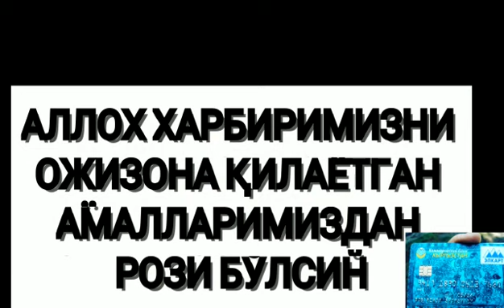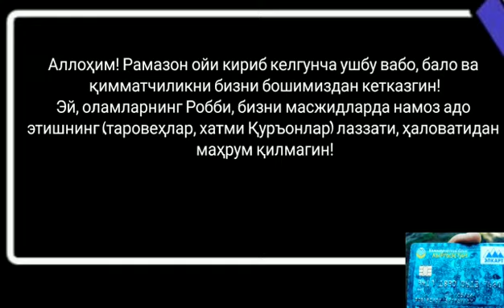Таширов эҳсон 1-қисм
📲МУРОЖААТ УЧУН ТЕЛЕФОН НОМЕРЛАРИ:                 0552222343-Дилмурод,  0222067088-Абдурахмон       КИРГИЗИСТОНЛИКЛАР УЧУН:
   КЫРГЫЗСТАН БАНК ЭЛКАРТГА:
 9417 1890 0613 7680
Бобиржон Хайитбаевич Ш. , РОССИЯДАГИЛАР УЧУН КАРТА НОМЕР:
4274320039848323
 Элёр Якубжанович А.